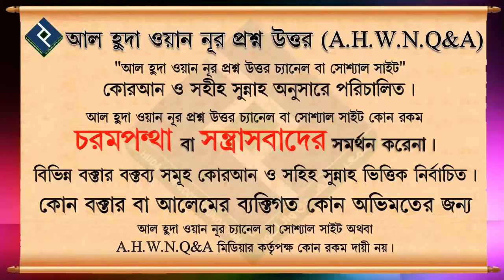আল্লাহ্ তায়ালা কেন পবিত্র কোর‌আনে নিজেকে আপনি বলে সম্বোধন করেছেন┇৩৩ নং┇শায়েখ আব্দুল আল বাকী